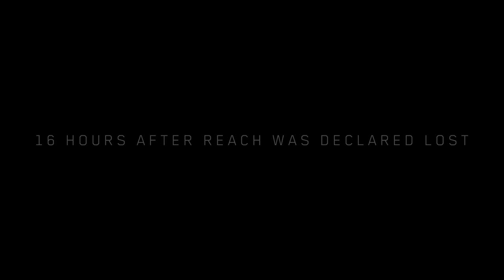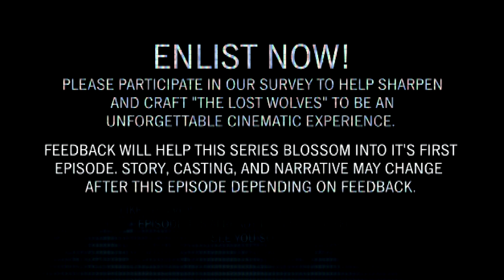Halo: The Lost Wolves Episode 0 (Pilot)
Halo Reach's story isn't over. Following just hours after the Pillar of Autumn left Reach, Sam-C339 awakens stranded on the wastelands of Reach - and without answers.

Halo: The Lost Wolves Ep 2 - (TBD)
Halo: The Lost Wolves Ep 3 - (TBD)
Halo: The Lost Wolves Ep 4 - (TBD)
Blue Team VS ONI - (TBD)
Halo: Broken Sword - (TBD)
Legacy of 7 Rings - (TBD)
Cortana's Calamity: Part 1 - (TBD)
Cortana's Calmity: Part 2 - (TBD)

Learn more about what happened on Reach in canon on Audible, with Halo: First Strike

0:00 Prelude: Halo Reach
1:07 The Lost Wolves Pilot Episode

 ► What is this series, and when will there be more Episodes?
"The Lost Wolves" is a fan made episodic series that focuses on non-canon events post Halo Reach's story. Stranded on the wasteland of Reach, Jeta Team now faces impossible odds of survival in the wake of the Covenant's most lethal cleanup crew. The next episode has started development, will be longer, more story rich, and will likely release in April 2020.

 ► What is the purpose of Episode 0?
Episode 0 is considered a "Pilot", meaning this episode is purposed to collect feedback and make any last minute changes to story, voice actors, names, etc., before the story really kicks off in Episode 1. Writing a solid script for this episode was of low importance, due to my eagerness to get started animating and take on Reach's run and gun cinematography and vibe, although also bringing a thriller, and action element to it not seen before in Halo. The core of the series is represented in this episode; action, mystery, exploration, survival, nontraditional combat seen in Halo, tension and a cinematic aura.

Episode 0 was technically an experiment, but even then, there is room for improvement. Despite what it appear like, I am actually NOT interested in doing what I think Bungie would do with Reach 2, that would uninspired and dull. But, I hope for this series to be a balance between what made Reach magnificent, while introducing really fun "what if" situations. Such as, challenging notions of what a Spartan would or would not do, what the Covenant is capable of, the importance of non-gun combat in a sci-fi universe, and what a fan series can actually be when someone has a budget, time, inspiration, and a platform to share it on! I feel incredibly to animate, write, and develop this series for the channel!

► Fun fact/s about this Episode
-This episode started production on January 31st. It took about 100 hours to make, spread out of the course of 22 days - all thanks to excellent Xsens Motion Capture suit + the ease of Source Film Maker